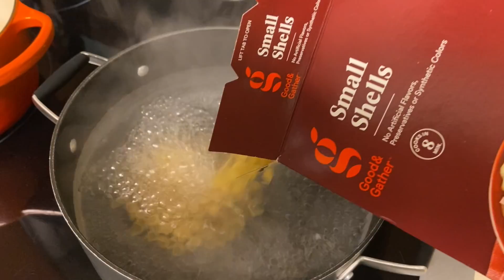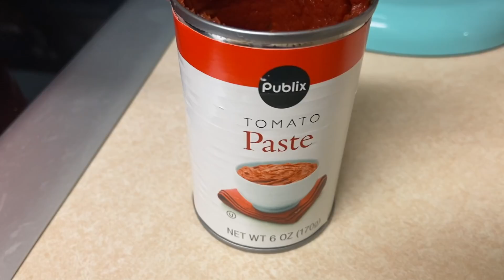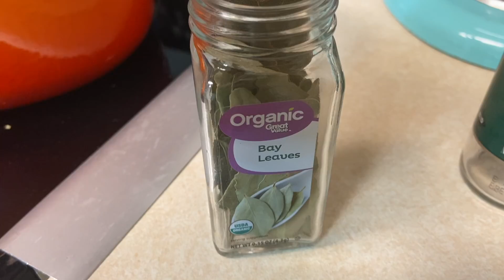Easy Healthy WW MEAL PREP! Breakfast Sandwiches, Chicken Bowls, Turkey Goulash!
Meal Prep doesn't have to be hard or take all day! Sharing an Easy Healthy WW MEAL PREP! Breakfast Sandwiches, Chicken Bowls, Turkey Goulash! I was able to throw these together, even with my whole family sick this last week! I'm Lauren! I Share Mom Day in the Life Vlogs, Plus Size Pregnancy Updates, Hauls, fun and healthy Recipes (WW) on my channel!

XO-L

From Today's Video:
Red Meal Prep Containers

(I swapped the beef for turkey, and beef stock for chicken stock)